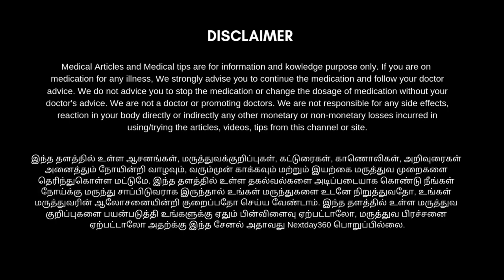நம் பாரம்பரிய உணவான இட்லி உருவான கதை!!! | History of idly and ulundu vadai in Tamil | Next Day 360